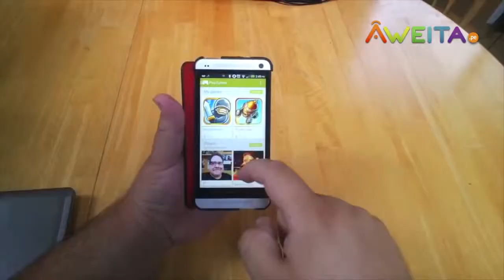Nacidos para Jugar T02E25 - Trampitas que Valen: Los cheats que marcaron época